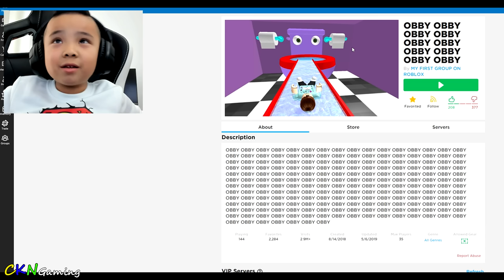Cool Roblox Obby Obby Obby Obby Gameplay CKN Gaming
Checking out this cool Roblox Obby Obby Obby .
Roblox gameplay with CKN Gaming